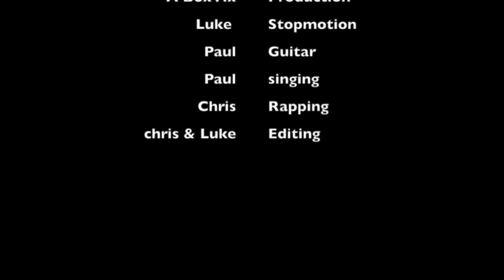The Marrow song (Featuring MC Wannatango)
Musical hall Victorian classic vs grime artist MC Wannatangi in a fusion dub step, beat house prog rock bomb! tango # grime # music hall # house, victorian vix box